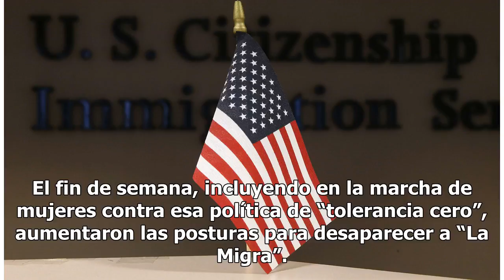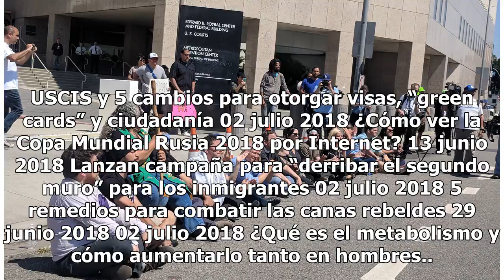Agente de ICE: “Ni los policías nos quieren”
Algunos agentes de ICE reconocen que hay rechazo en su contra. La oficina de Servicios de Inmigración y Control de Aduanas (ICE) enfrenta intensa oleada de críticas por la separación de niños inmigrantes de sus padres. El fin de semana, incluyendo en la marcha de mujeres contra esa política de “tole...